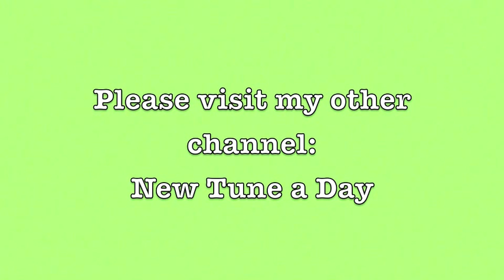Winnie Hayes Jig for 3 Fiddles and 4 Violas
Another split screen attempt. Takes forever. If anyone knows of any other free video editing software programs that are better than iMovie, let me know. I am especially concerned with issues iMovie occasionally has with video/audio sync, etc.

This is a traditional Irish jig, done "Chambergrass" style, which is essentially traditional folk tunes done in small string ensemble settings. I have recorded three fiddle parts, and four viola parts. I will be transcribing it to sheet music, and once I do I will post the link to order.